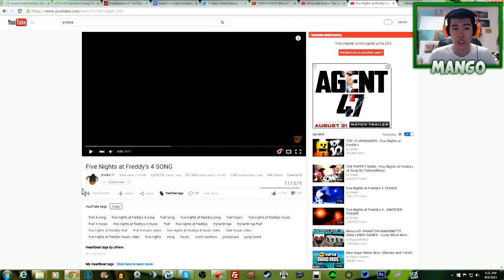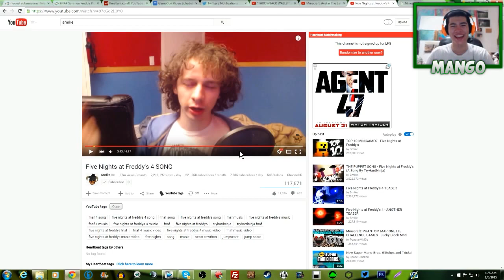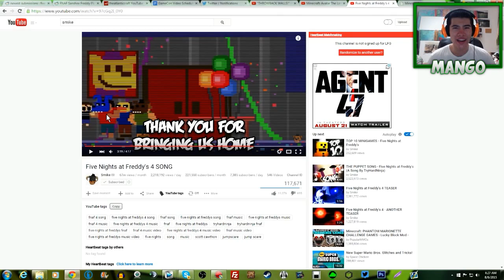Five Nights At Freddy’s 4 SONG || FNAF 4 SONG by TryHardNinja REACTION! || BEST FNAF 4 SONG YET?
Five Nights At Freddy's 4 SONG Reaction! FNAF 4 Song By TryHardNinja & Smike! BEST Five Nights At Freddy's 4 Song!? Best FNAF 4 SONG!?

What is up my Beautiful Mangos? Five Nights At Freddy's 4 is now Officially OUT, and the amazingly talented TryHardNinja has just made a BRAND NEW FNAF 4 SONG! - "Five Nights At Freddy's 4 Song!” This Brand New Five Nights At Freddy’s 4 Song might be the BEST FNAF SONG yet! Hope you all enjoy my FNAF 4 Song Reactions to this song by TryHardNinja & Smike, and definitely be sure to check out their channels if you haven’t already! I am hyped for more FNAF 4 Songs to come out in the future, as these artists are AMAZING at what they do! I especially CANNOT WAIT for The Living Tombstone to make their Five Nights At Freddy's 4 Song as the previous The Living Tombstone FNAF songs have been AMAZING! Definitely let me know if you guys want me to do more FNAF 4 Song Reactions videos on my channel in the future! We could go all the way up through the other Five Nights At Freddy's Songs if you guys want too! If you guys wanna see more FNAF 4 content in the future, we can do Theories, Trailer Analysis, News, Rumors, FNAF Song Reactions, and MORE, so definitely be sure to SLAP THAT LICKITY LIKE BUTTON if you guys wanna see more Five Nights At Freddy's 4 Content! :D